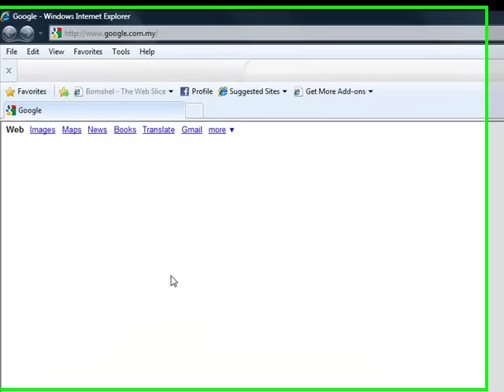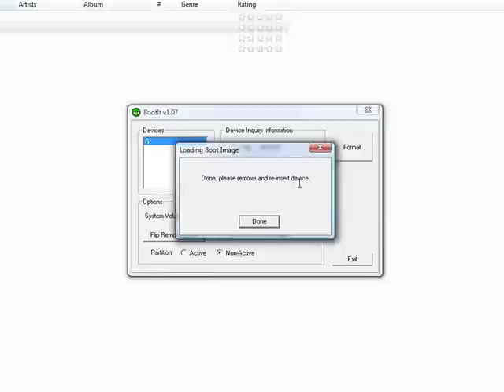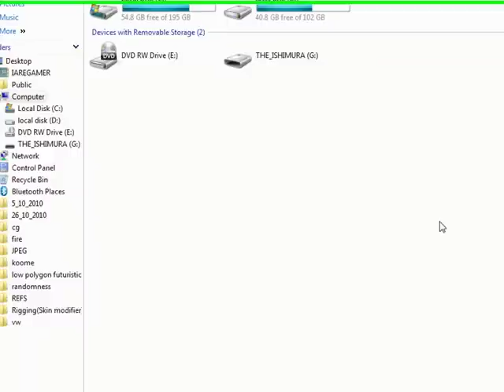Repair Your USB Hard-Drive or Pen Drive/Flash-disk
This video shows you how to recover lost disk space from your messed Portable drive/ Pen drive.